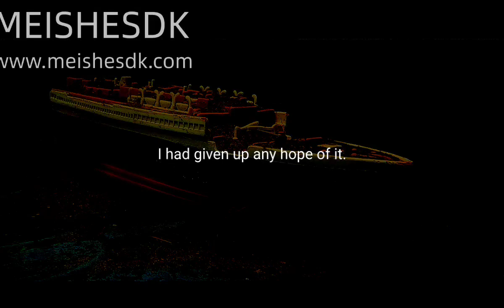A New Hope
gimme gimme gimme gimme GIMMEEEEEEE